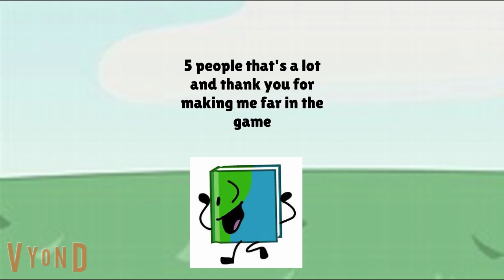BFDI CAMPS2 18A